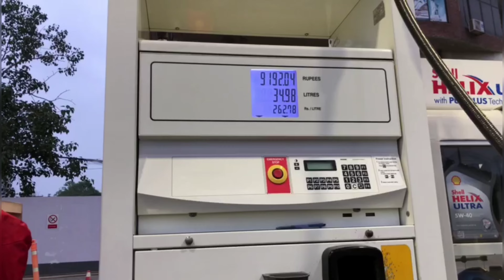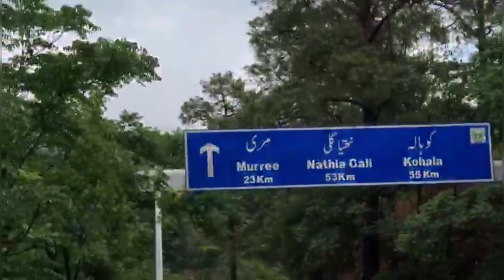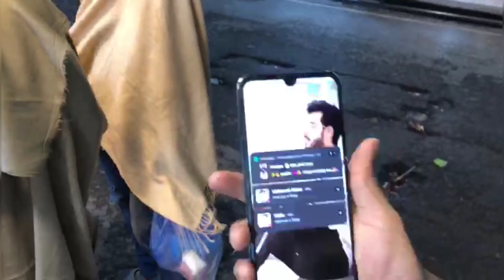Adventurous Trip To Murree | Traveling Vlog By AfiKhanWorld | Travel Pakistan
Traveling Vlog | Going Murree Vlog |Beauty of Pakistan | AfikhanVlog